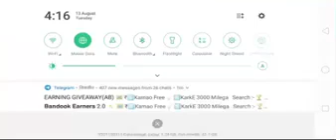free fire long video 😁 part 3